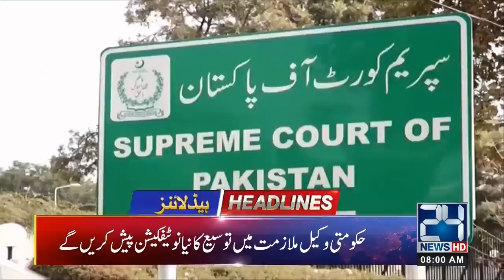News Headlines | 8:00am | 28 Nov 2019 | 24 News HD